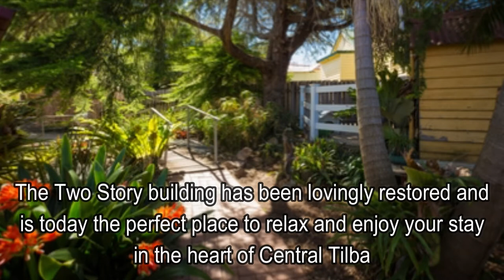Tilba Accommodation, Two Story Bed & Breakfast, Central Tilba, New South Wales, Australia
2 Bate Set Central Tilba, New South Wales                            Bed & Breakfast, Accommodation

About
The Two Story Guesthouse is located in Central Tilba on the South Coast of New South Wales
Experience the unique Heritage Village of Central Tilba, New South Wales with a stay at the historic Two Story Bed and Breakfast.
Your hosts are Linda & Ken Jamieson who can provide everything you need, from a hearty breakfast to a 'story or two' about the local area. Simply book one of three beautifully furnished and appointed guestrooms and leave the rest to them.
General Information
The Two Story has three guestrooms, two located on the top floor and one of the bottom. The Postmasters room has a queen bed, a single bed and it's own ensuite. One of our upstairs rooms has a queen bed and the other a double, both with their own bathrooms.

All are beautifully furnished and appointed to reflect the history of the building. All bedrooms also feature comfortable seating, electric blankets and oil heating.

2 Bate Set Central Tilba, New South Wales                            Bed & Breakfast, Accommodation